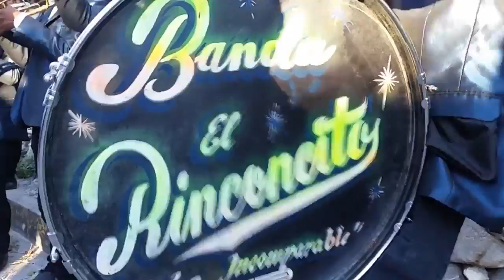Banda El Rinconcito de San Juan Atzompa